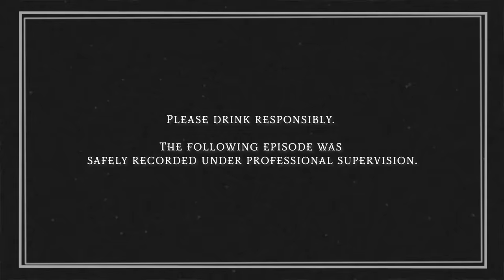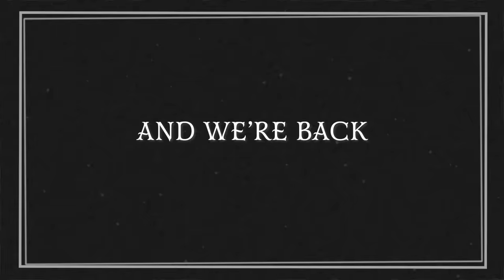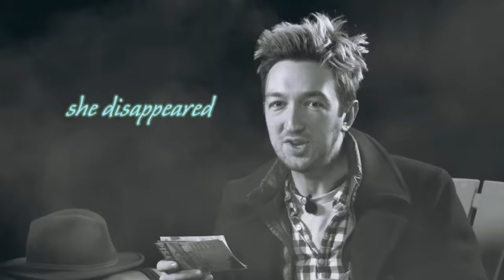Ryan and Shane Get Even More Drunk and Haunted from Around the World • Too Many Spirits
CREATED BY
Katie LeBlanc

BARTENDERS
Steven Lim     Ricky Wang

DIRECTOR
Mark Celestino

PRODUCER
Brittney Lee

PRODUCTION COORDINATOR
Carter Lau

EDITOR
Anthony De Vera

Jay Tran

CAMERA OPERATOR
Karen Du

SOUND MIXER
Ben Forman

PRODUCTION ASSISTANT
Brendon Ryu      Violet Rawlings

DRINK ILLUSTRATIONS
Marylan Davison

Sam Young

ASSISTANT EDITOR
Hailey Leonard

Katie LeBlanc

Lizzie Lockard